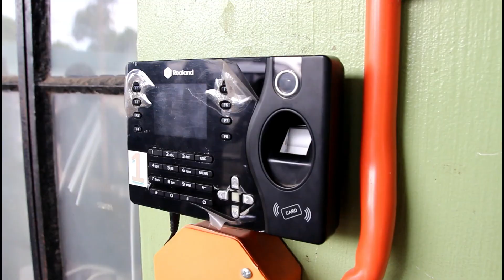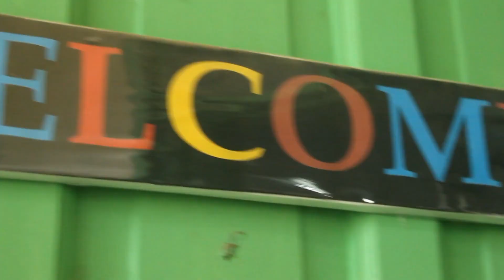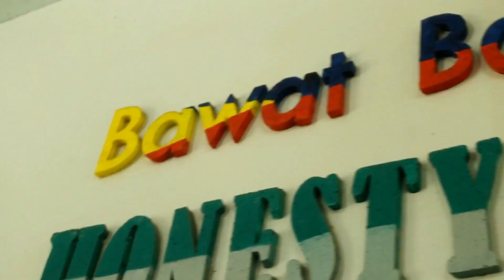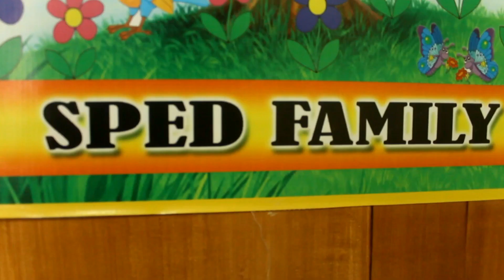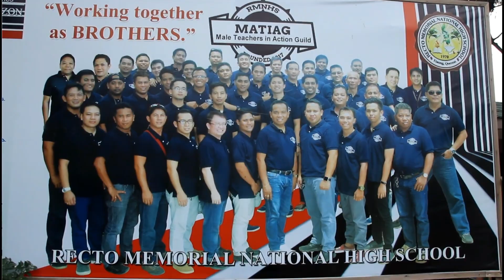RECTO MEMORIAL NATIONAL HIGH SCHOOL (School Ads Video)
No to copyright.